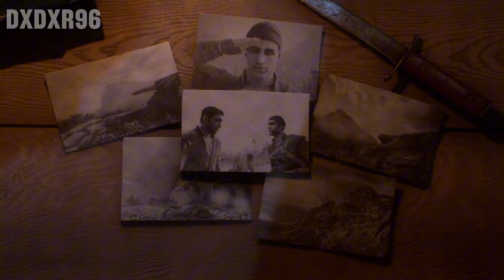ELIMINATING AUSTRO HUNGARIAN ARMY - WW1 | Realistic ULTRA Graphics Gameplay [4K60FPS] Battlefield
ELIMINATING AUSTRO HUNGARIAN ARMY | Realistic ULTRA Graphics Gameplay [4K60FPS]
Battlefield 1 - Avanti Savoia! - O Tutti Accoppati Mission